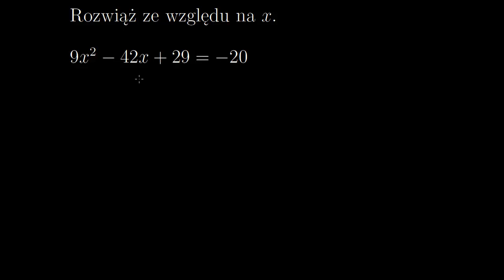Rozpoznawanie kwadratu dwumianu w trójmianie kwadratowym